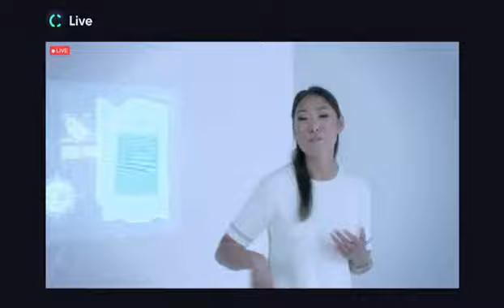CROWD1 LIVE EVENT 27 MARCG 2021 | PART 2